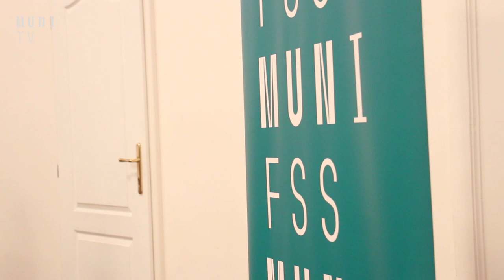🗣 Může se to stát každému z nás. Debata o sexualizovaném násilí na univerzitách zaplnila aulu na FSS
Sexuální obtěžování v akademickém prostředí. Téma, které v posledních měsících hýbe univerzitami po celé republice. V návaznosti na tyto události se rozhodl studentský spolek NAHLAS Brno zorganizovat poslední únorový den na toto téma panelovou diskuzi. Debaty se účastnila děkanka Pedagogické fakulty Simona Koryčánková, právnička Šárka Homfray a zástupkyně ombudsmana Filozofické fakulty Univerzity Palackého Michaela Antonín Malaníková. Debatu moderovala novinářka Silvie Lauder.

Natáčeli: Jakub Tesař a Kateřina Horská